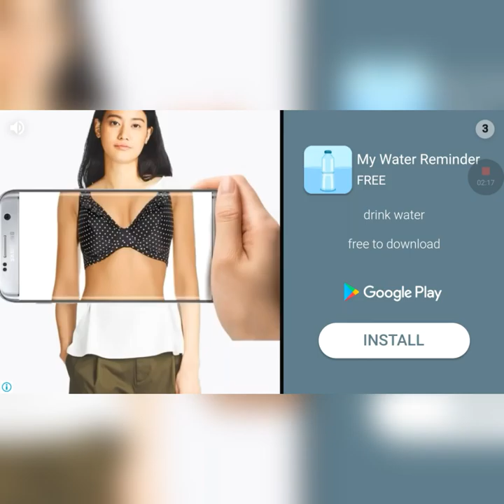Most secure dungeon ever